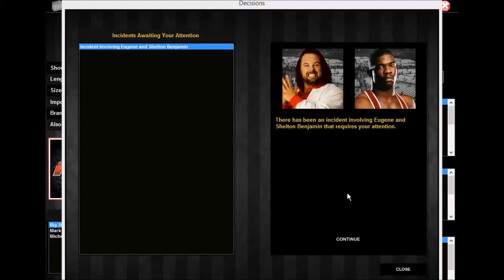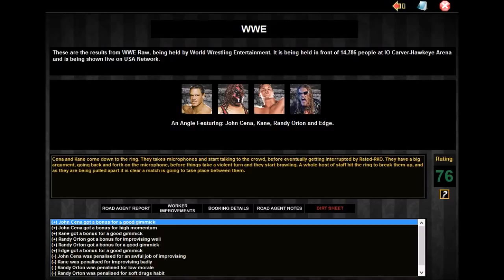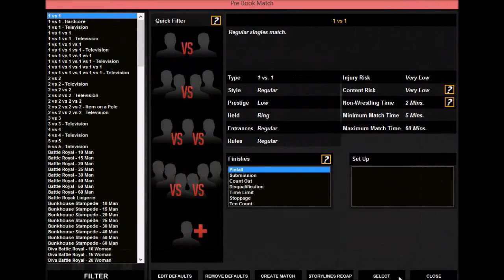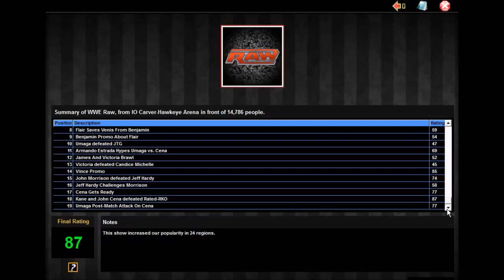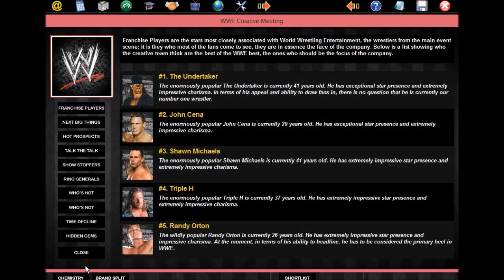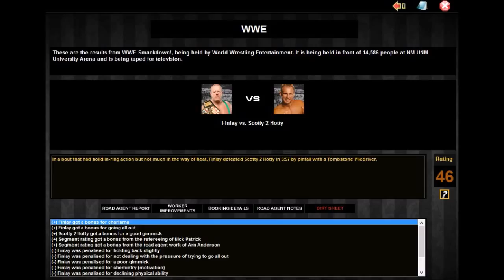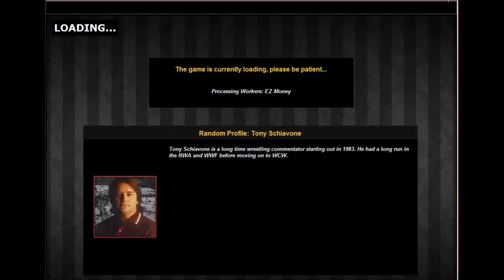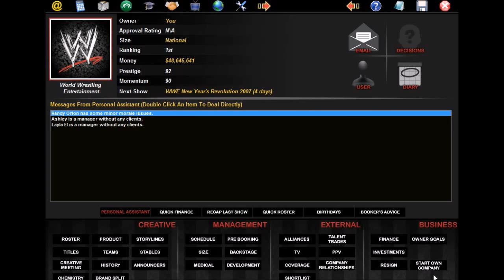TEW 2013 WWE 2007 Episode 1: Brand Split Madness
Yeah! New series! :p
Can we reach 10 likes for episode 1? Hope you all enjoy!

All rights and music/intros belong to WWE.
Papa Roach - To Be Loved
Drowning Pool - Rise Up